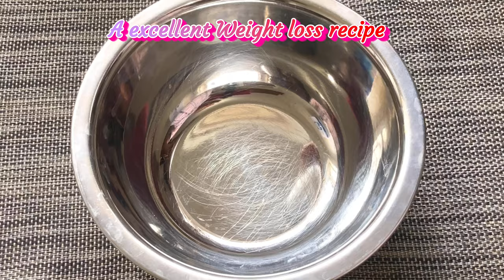Healthy millet rasam recipe | How to cook millet recipes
Learn how to cook healthy millet recipes. I am preparing healthy millet Rasam rice recipe. With this video, you will learn how to cook millet recipes and make it tastier.

If you want to Re-Learn the art of healthy cooking, especially for :
1. Weight loss or weight maintenance
2. Disease reversal
3. Zero oil cooking
4. Less oil cooking
5. No pressure cooking
6. Nutrients preservation
7. Fast cooking in low heat, then

If you are looking specially to lose weight, without compromising on the food and taste or reverse your diabetic condition, join MissionSlimpossible weight loss program :